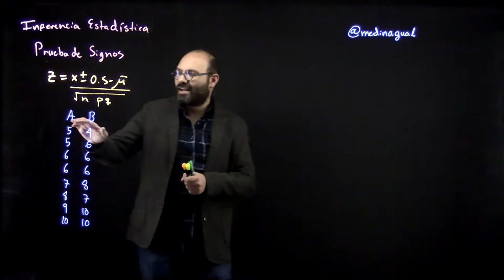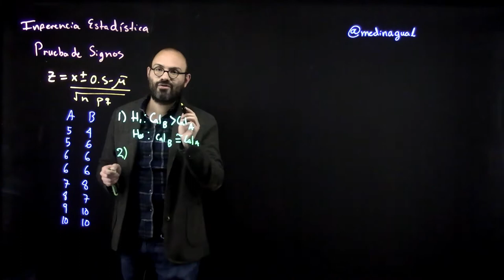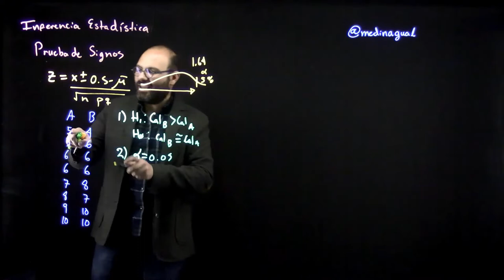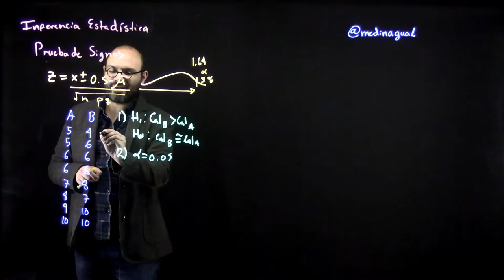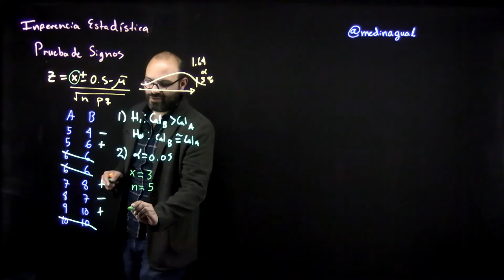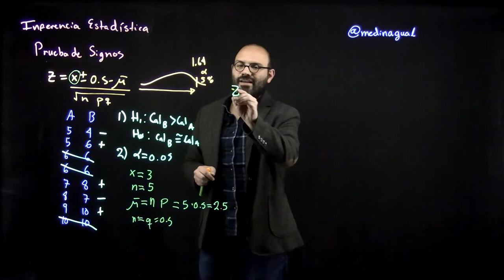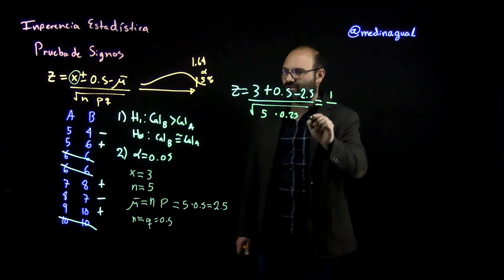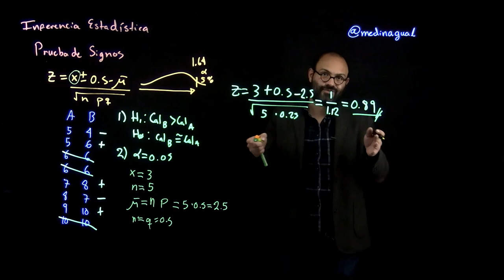Prueba de signos (2da parte)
En este video se describe la prueba de signos (2da parte).